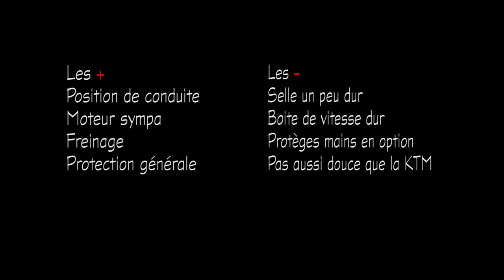Essai moto: Kawasaki Versys 650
Petit essai de la nouvelle Versys 650 sur les routes autour de Gap.
Je l'ai bien aimé cette petite Kawa.
Un problème de camera ne montre pas le reste de l'essai. Mais Elle c'est montré convainquante dans tous je que j'y ai démandé.
Belle petite guele
Moteur sympa
Bon frenaige
Bonne voyageuse, sauf peut être la selle un poil ferme...
V